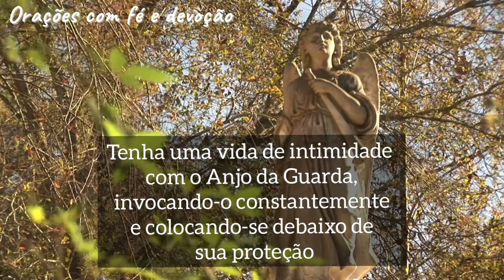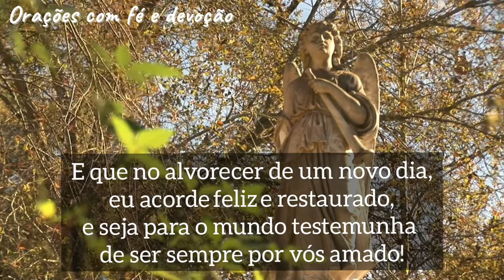ORAÇÃO AO ANJO DA GUARDA - PODEROSO PROTETOR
NOSSO ANJO DA GUARDA É A AÇÃO MISERICORDIOSA DE DEUS SOBRE A NOSSA VIDA - REZEMOS COM FÉ E DEVOÇÃO

Compartilhe ,curta, comente e se increva😉

O Toque na Igreja é um curso ONLINE, o que te dá uma flexibilidade total para estudar no horário em que for melhor para você, no conforto e segurança da sua casa e ainda economizando tempo e dinheiro, através de um método super PRÁTICO e sem enrolação.
O curso é inteiramente focado em músicas Católicas, ao final inclusive aprenderemos um repertório completo de uma Santa Missa
Adquira : hotm.art/mmbghh

E-book O Milagre das Rosas + Áudiobook na íntegra + Álbum com fotos

Quer Aprender a tocar qualquer Música Religiosa? Sem Mensalidades
Aprenda Como Tocar Qualquer Música Religiosa em seu Teclado e

Muito se tem ouvido falar em Modéstia!
E quantas dúvidas surgem não é?
O que é, por onde começar enfim, muitos questionamentos sobre esta forma de viver.
Pensando nisto, criei este Manual da Modéstia, para te ajudar a entender de forma clara,
simples e sem rodeios, tudo sobre ser uma mulher modesta.
Conheça de forma bem simplista o que é a Modéstia Católica!

Maria passa na frente e pisa na cabeça da serpente - Seleta de orações Marianas

Curso Em Defesa Da Fé Católica com ex-protestante .Missionário Daniel Silveira.

Videos feitos para lhe aproximar mais de Deus